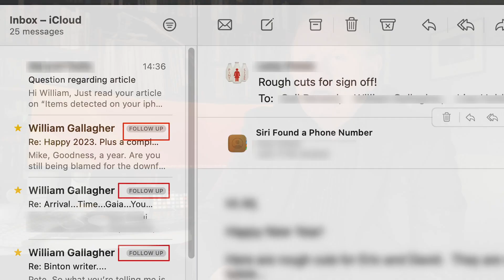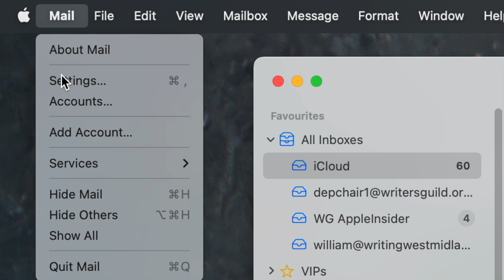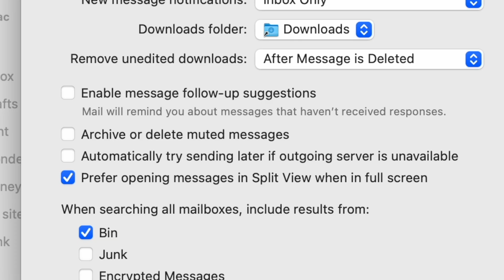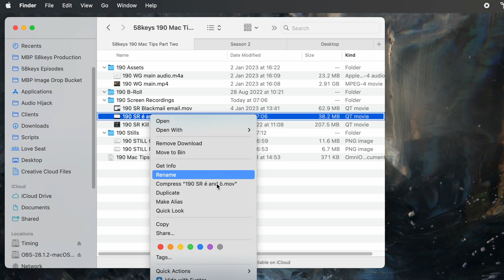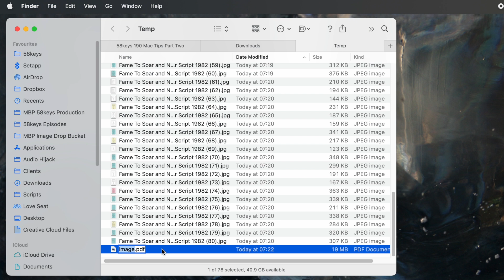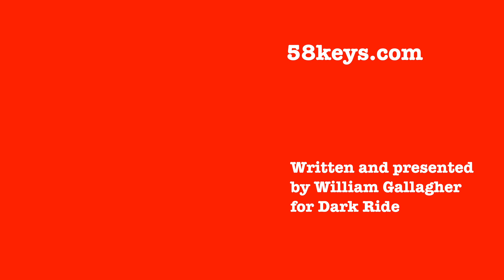More Mac tips for Writers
Get yourself more time to write by making your expensive Mac work harder for you.